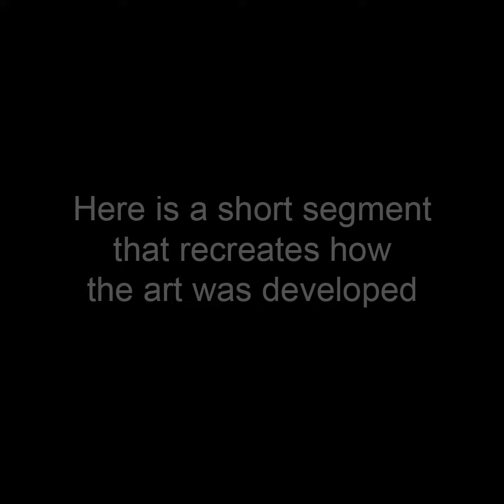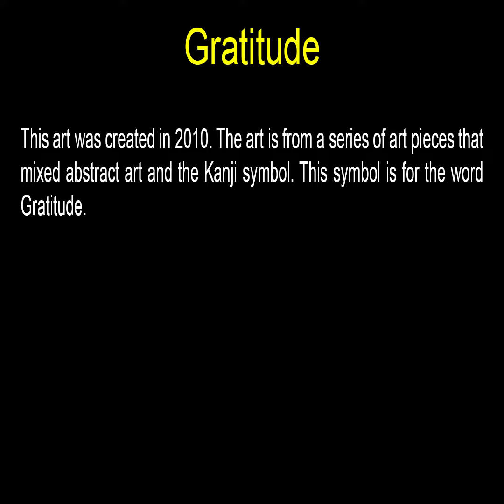Gratitude - Rectangular Art by John Robert Beck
This art was created in 2010. The art is from a series of art pieces that mixed abstract art and the Kanji symbol. This symbol is for the word Gratitude.